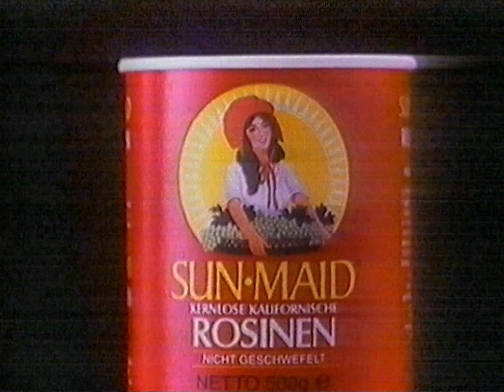Sun Maid Rosinen Werbung 1989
Sun Maid raisins commercial